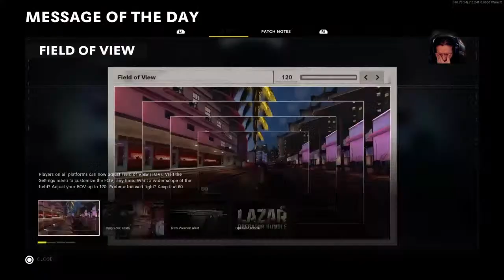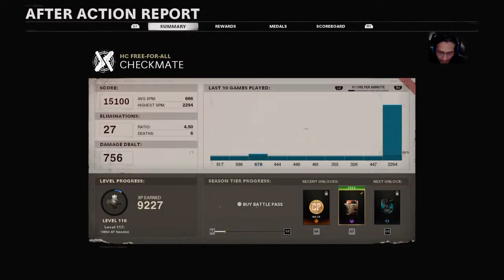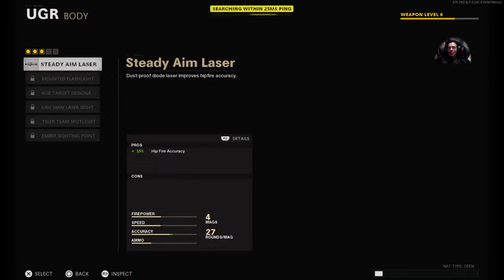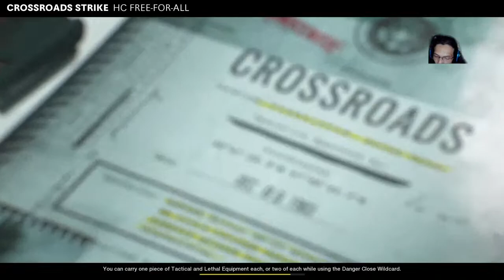Bruce willis putting in work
Just a gamer